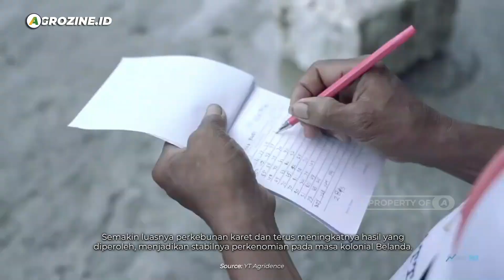Sejarah Tanaman Karet Masuk Indonesia & Kini Kuasai Pasar Dunia Bersaing dengan Malaysia & Thailand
Di Indonesia sendiri, tanaman karet pertama kali diperkenalkan pada waktu masih jajahan belanda oleh Hofland pada tahun 1864. Awalnya, karet ditanam di Kebun Raya Bogor sebagai tanaman koleksi dan selanjutnya dikembangkan menjadi tanaman perkebunan dan tersebar di beberapa daerah

Uni Eropa sendiri akan menerapkan aturan yang melarang masuk produk-produk hasil deforestasi. Aturan ini dibuat agar mengurangi deforestasi, serta agar masyarakat Uni Eropa bisa membeli produk yang tak menyebabkan kerusakan hutan